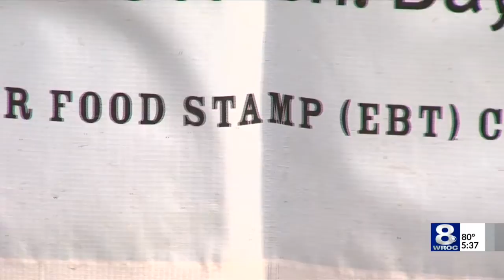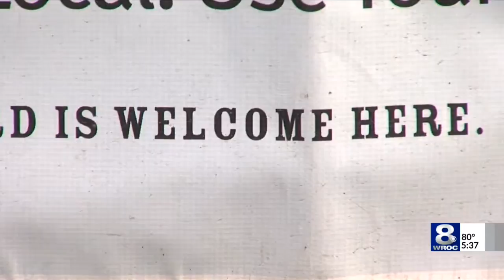Using food stamps or SNAP at farmers markets could be in jeopardy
While the USDA figures out how to further extend the contract allowing for food stamps or SNAP to be used at farmers markets in New York state -- the program is only secure until Aug. 31st.